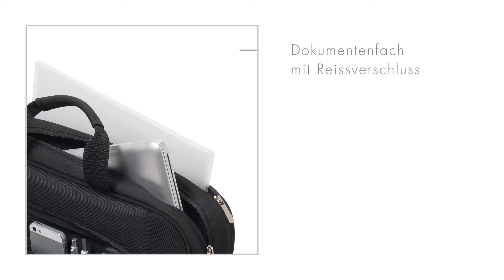Top Traveller BASE German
Leichte Notebooktasche mit Schutzfunktion und Stauraum.

Smart durchs Leben mit Top Traveller BASE! Die handliche Toploader-Tasche schützt Ihr Notebook optimal dank dem gepolsterten Notebookfach mit Metalldrahtrahmen. Als Leichtgewicht unter den Notebooktaschen garantiert sie flexible Mobilität, beruflich und privat.

Ihr Notebook ist mit der Polsterung aus High Density Foam optimal geschützt. Die Tasche bietet zudem Platz für Ihre Dokumente. In der Vordertasche verstauen Sie das mobile Zubehör. Alle wichtigen Dinge sind so jederzeit griffbereit. Der Schultertragegurt ist abnehmbar und in der Länge verstellbar. Die Tasche liegt dank der mit Neopren gepolsterten Tragegriffe angenehm in der Hand und lässt sich im Handumdrehen mit einem integrierten Band am Trolley befestigen – die smarte Tasche aus der Leichtgewicht-Klasse!

- Toploader-Tasche mit gepolstertem Notebookfach (High Density Foam)
- Weiterer Stauraum für Dokumente
- Mit Neopren gepolsterte Tragegriffe
- Zusätzliche Vordertasche für mobiles Zubehör
- Trolley-Befestigungsband an der Rückseite der Tasche
- Abnehmbarer, längenverstellbarer Schultertragegurt

Art. Nr. : D31325 / D31324
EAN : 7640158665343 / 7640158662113